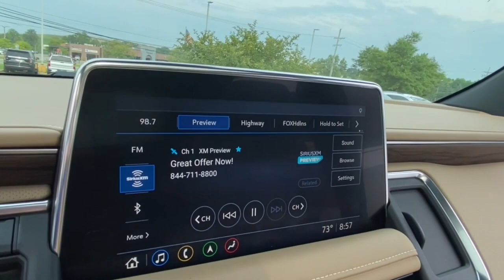2021 Chevrolet Tahoe Lake Orion, Rochester, Oxford, Auburn Hills, Clarkston, MI 725523A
Summit White Used 2021 Chevrolet Tahoe Premier available in Lake Orion, Michigan at Wally Edgar Chevrolet. Servicing the Rochester, Oxford, Auburn Hills, Clarkston, MI area.

6 Month / 6000 mile Bumper to Bumper Limited Warranty! 8 Passenger Seating Adaptive Cruise Control Navigation System Panoramic Sunroof Head Up Display Remote Start/Keyless Start Leather Seats Memory Seat & Mirrors Heated & Cooled Seats Heated Steering Wheel Heated Rear Seats Power Folding Seats Hands Free Power Liftgate Rain-Sensing Wipers Cross Traffic Alert Forward Collision Alert Lane Keep Assist Side Blind Zone Alert Surround View Camera Front & Rear Parking Aid Universal Garage Door Opener Teen Driver Technology MyLink Touchscreen Radio Apple* CarPlay/Android Auto Wireless Device Charging USB Port SXM Radio Bose Centerpoint Audio System Power Tilt/Tele Steering Wheel Dual Power Seats Heated Turn Signal Mirrors Power Folding Mirrors Rear Camera Mirror Tri-Zone Climate Control Rear Climate Controls 22 Alloy Wheels Anti Theft/Security System On*Star System WiFi Hotspot Advanced Trailer Package Trailer Brake IntelliBeam LED Headlights Traction Control Dual & Side Impact Air Bags Tire Pressure Monitor Auto Headlight On/Off-Delay Tahoe Premier 4D Sport Utility EcoTec3 5.3L V8 10-Speed Automatic with Overdrive 4WD Summit White Jet Black/Maple Sugar Leather. No Hassles at Wally Edgar! Best Cars Best Service Best Price...PERIOD!
Navigation System|Advanced Trailering Package|Enhanced Display & Alert Package|Max Trailering Package|Preferred Equipment Group 1LZ|Premium Package|10 Speakers|AM/FM radio: SiriusXM with 360L|Bose 10-Speaker Centerpoint Surround Audio Sys Ft|HD Radio|Premium audio system: Chevrolet Infotainment 3|Radio: Chevrolet Infotainment 3 Premium System|SiriusXM Radio w/360L|Air Conditioning|Automatic Climate Control|Front dual zone A/C|Rear air conditioning|Rear Window Defrost|Enhanced Driver Information Center|Hands-Free Rear Power Programmable Liftgate|Memory seat|Memory Settings|Power Driver Seat|Power steering|Power Windows, Locks & Mirrors|Remote Keyless Entry and Start|Remote Start|Steering wheel memory|Steering Wheel Radio Controls|Universal Home Remote|Adaptive suspension|Automatic Heated Steering Wheel|Four wheel independent suspension|Magnetic Ride Control Suspension|Speed-sensing steering|Traction Control|4-Wheel Disc Brakes|ABS brakes|Dual Front and Side Impact Airbags|Dual front side impact airbags|Emergency communication system: OnStar and Chevrolet connected services capable|Enhanced Automatic Emergency Braking|Front anti-roll bar|Occupant sensing airbag|Overhead airbag|Rear anti-roll bar|Tire Pressure Warning|Dual-Pane Power Panoramic Sunroof|Power Liftgate|Electronic Brake Assist|Stability Control System|Front & Rear Park Assist|Hill Descent Control|Auto High-beam Headlights|Automatic Headlights|Delay-off headlights|LED Daytime Running Lamps|Driver & Front Outboard Passenger Airbags|Panic alarm|Security System|Adaptive Cruise Control|Cruise Control|2-Speed Active Electronic AutoTrac Transfer Case|Extra Capacity Cooling System|Auto-dimming door mirrors|Bright Front & Rear Door Sill Plates|Bumpers: body-color|Chrome Door Handles w/Body-Color Strip|Chrome Mirror Caps|Dual Exhaust System|Heated door mirrors|Outside Heated Power-Adjustable Mirrors|Power door mirrors|Roof rack: rails only|Spoiler|Trailer Side Blind Zone Alert|Turn signal indicator mirrors|15 Diagonal Multi-Color Head-Up Display|1st & 2nd Row Color-Keyed Carpeted Floor Mats|1st, 2nd & 3rd Rows All-Weather Floor Liners (LPO)|2 USB Data Ports|Apple CarPlay/Android Auto|Auto-Dimming Inside Rear-View Mirror|Auto-dimming Rear-View mirror|Color-Keyed Carpeting Floor Covering|Digital Compass|Driver door bin|Driver vanity mirror|Front reading lights|Garage Door Opener|HD Surround Vision|Heated steering wheel|Illuminated entry|Infotainment Display|Inside Rearview Auto-Dimming Rear Camera Mirror|Lane Change Alert w/Side Blind Zone Alert|Lane Keep Assist w/Lane Departure Warning|Leather-Wrapped Steering Wheel|Outside temperature display|Overhead console|Passenger vanity mirror|Power Tilt & Telescopic Steering Column|Rear Camera Mirror Washer|Rear Cross Traffic Alert|Rear Pedestrian Alert|Rear reading lights|Safety Alert Seat|SiriusXM NavTraffic|Tachometer|Tilt and Telescoping Steering Wheel|Tilt steering wheel|Trip computer|Voltmeter|12-Way Power Driver & Passenger Seat Adjusters|2nd Row Pwr Release 60/40 Split-Folding Bench Seat|3rd Row 60/40 Power-Folding Split-Bench Seat|3rd row seats: split-bench|Floor Console w/Storage Area|Front Bucket Seats|Front Center Armrest|Front High-Back Reclining Bucket Seats|Heated & Ventilated Driver & Front Passenger Seats|Heated 2nd Row Outboard